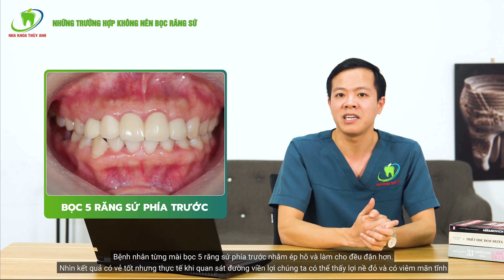NHỮNG TRƯỜNG HỢP KHÔNG NÊN BỌC RĂNG SỨ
Răng sứ tuy nhanh, cải thiện được thẩm mỹ hàm răng, nhưng không phải trường hợp nào cũng có thể bọc răng sứ.
Bài nói chuyện hôm nay, chúng tôi sẽ liệt kê 1 số trường hợp không nên bọc răng sứ, vì có thể gây ra nhiều biến chứng ảnh hưởng đến thẩm mỹ và sức khỏe răng miệng.
NHA KHOA THÙY ANH – ĐẲNG CẤP HÀNG HIỆU
🏠 Địa chỉ:
 🏘🏘🏘 CƠ SỞ HÀ NỘI:
👉Phổ Yên: 488 đường Phạm Văn Đồng, phường Ba Hàng